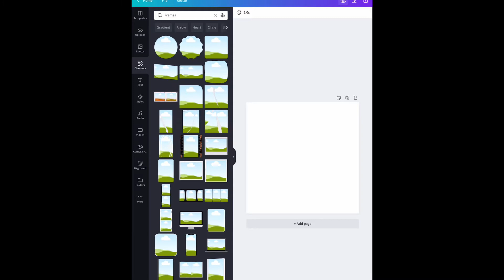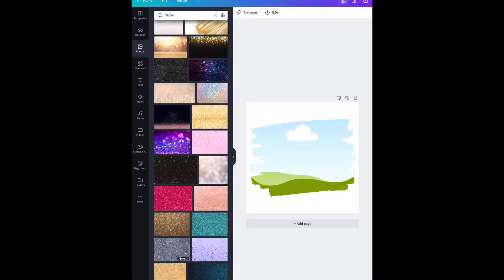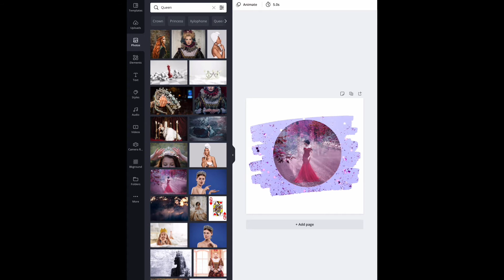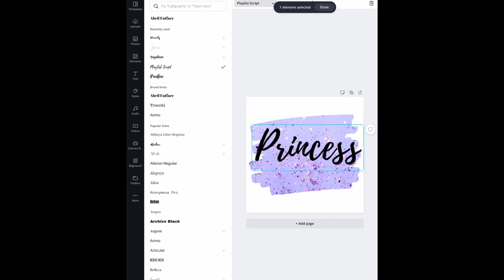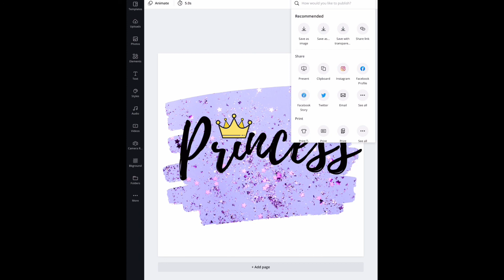Make Your Own Sublimation Designs Using Canva!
Today I will be showing you how to create your own sublimation designs using Canva.

Follow along with me as I show you how easy it can be to create amazing t-shirt designs with this free tool! The best part is that you don’t even have to be a graphic designer to learn how to use Canva for your designs.